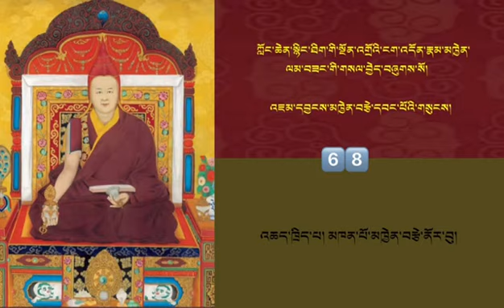68 | Tibetan Buddhism | Teachings from Khenpo Khentse Norbu Rinpoche